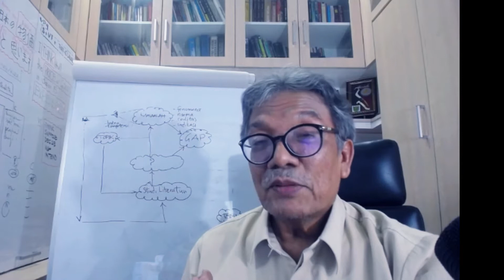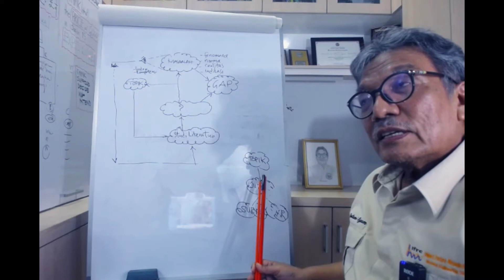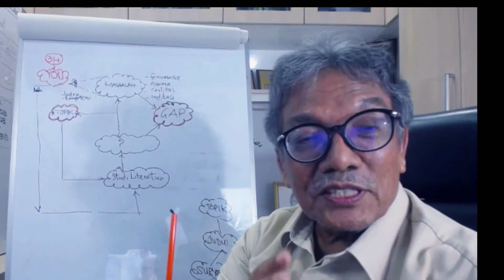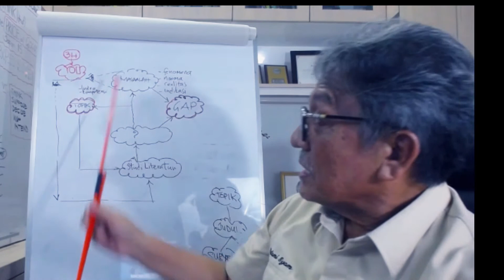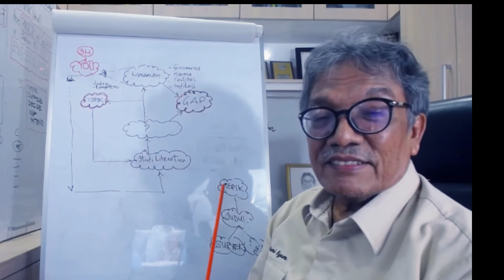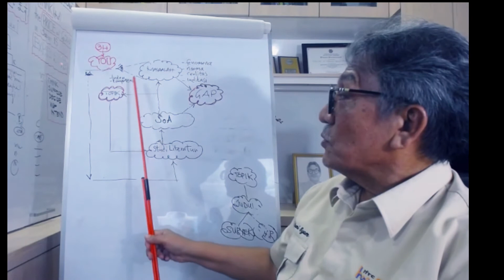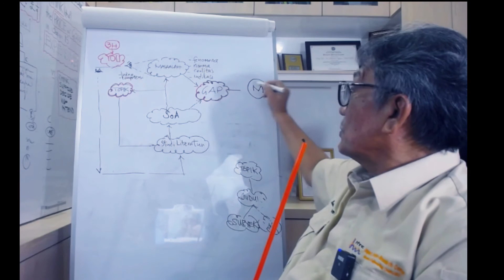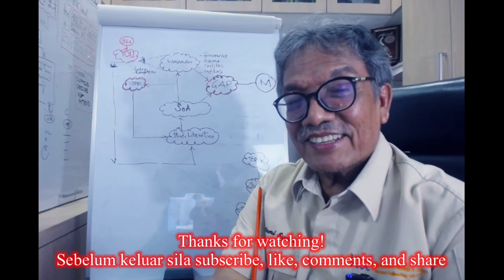State of the Art (SotA) vs Masalah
State of the Art Vs Masaalah

Video ini memberi solusi untuk yang sedang bingung dengan penelitiannya yang tak kunjung selesai. Bingung dengan istilah “state of the art” dikaitkan dengan “masalah dan topik penelitian. Disajikan dalam bentuk grafik dengan narasi yang santai, saya kira content ini bukan hanya cocok untuk mahasiswa tetapi juga untuk peneliti dan designer. Silakan simak sampai habis untuk mendapatkan poin utama video ini.

Senang sekali ,jika ada masukan ataupun diskusi tentang content ini.
Semoga mahasiswa yang sedang ambil kuliah ini dapat merasakan langsung manfaatnya.

Bustami Syam
Guru Besar USU